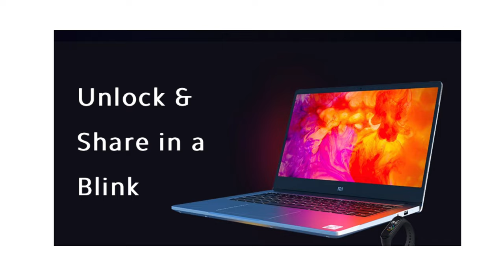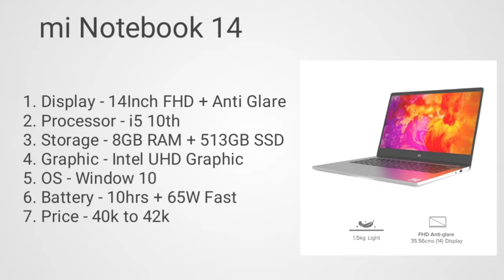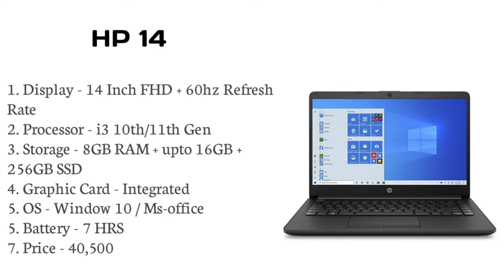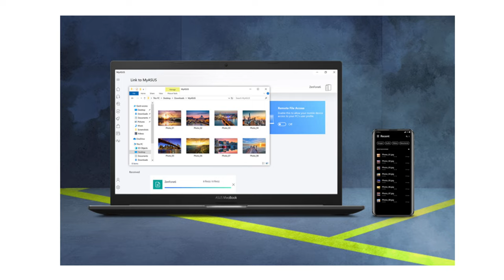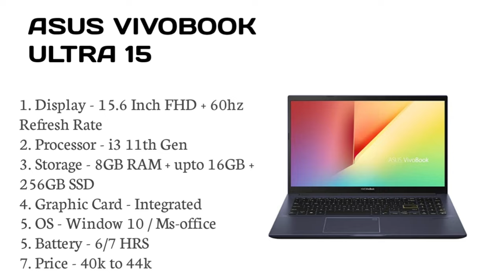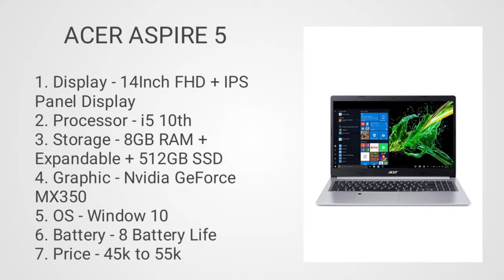Students laptop under 40000 in 2021. Top 5 laptop for students under 40000. Laptop under 40000 in